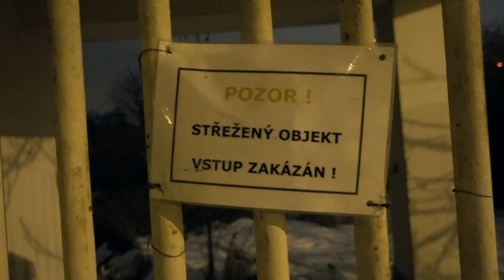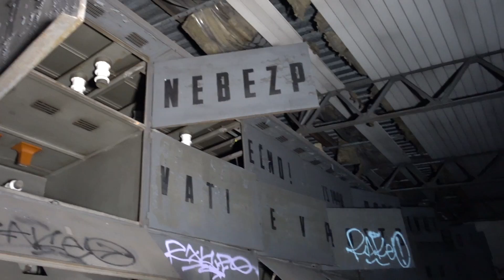CESTA DO OPUŠTĚNÉ TEPLÁRNY!